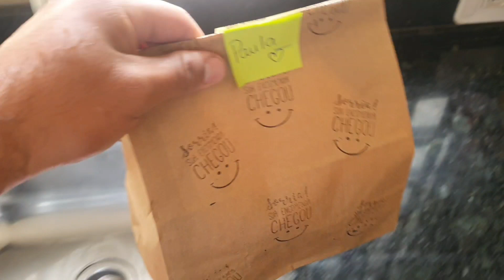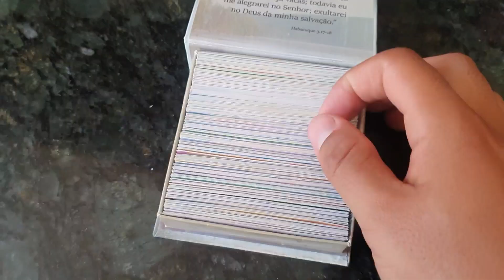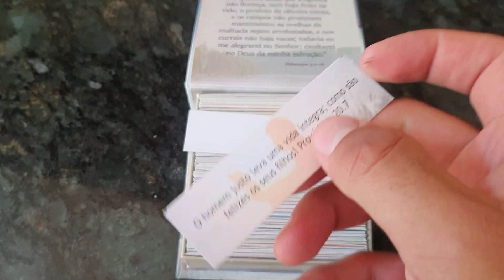Reeducação alimentar/ limonada Suíça/ Ajudando a dani no delivery/ Rotina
Ola sou João Pedro, pai de uma princesa e marido de uma rainha, quero mostrar aqui minha jornada de emagrecimento, sem fazer mas sim uma reeducação alimentar, trazer vários vlogas e rotinas